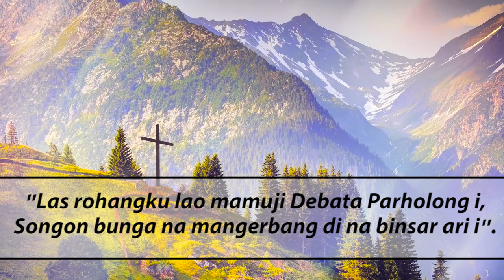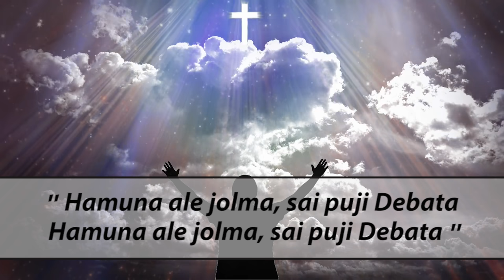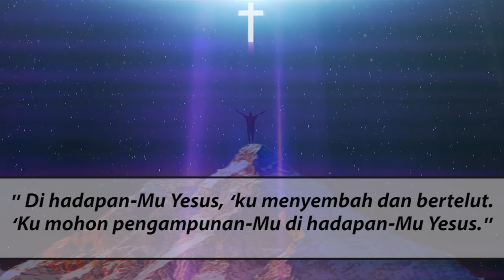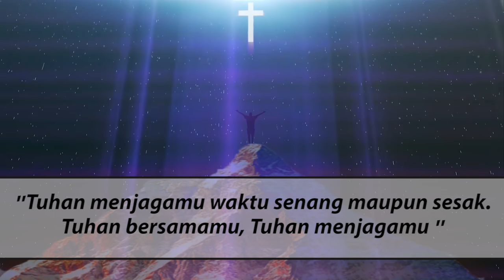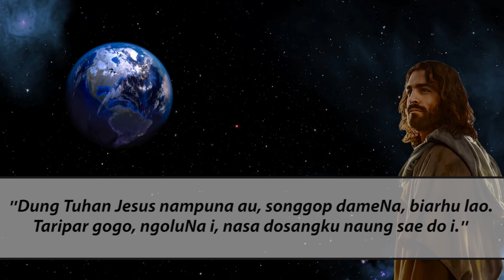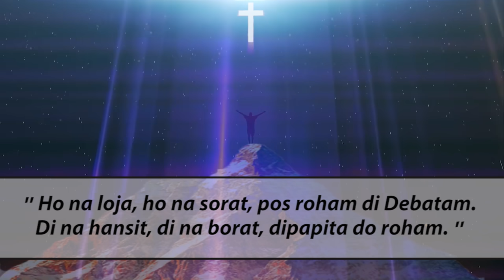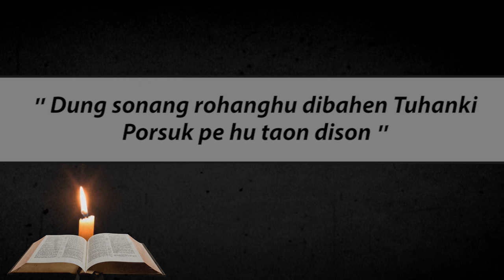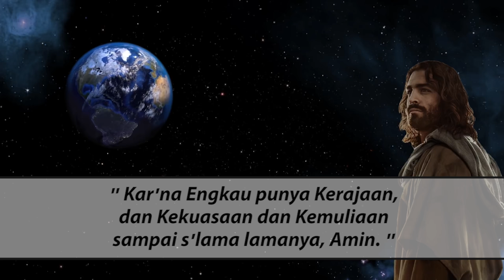FULL IBADAH MINGGU JUBILATE HKBP DISTRIK XXVIII DEBOSKAB - 03/MEI/2020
Minggu JUBILATE HKBP Limo Resort Cinere
Distrik XXVIII Deboskab
Lokasi  : HKBP Resort Depok 1
Liturgis : Pdt. Ligat Simbolon, S.Th
Jamita : Pdt. Nekson Simanjuntak

Channel Ini Ditujukan untuk memberikan Informasi dan Pelayanan yang ada Di HKBP Limo Ressort Cinere, Distrik 28 Deboskab.